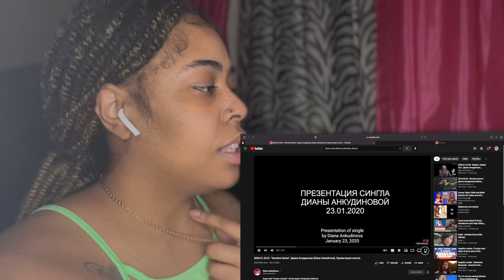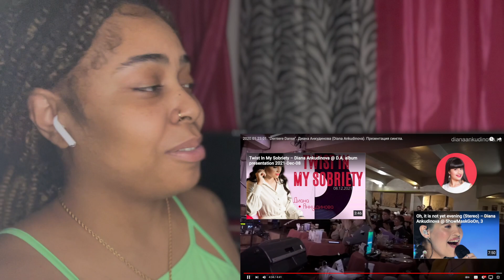First Time Hearing | Diana Ankudinova - Derniere Danse (Mumble Rap Fan Reacts)